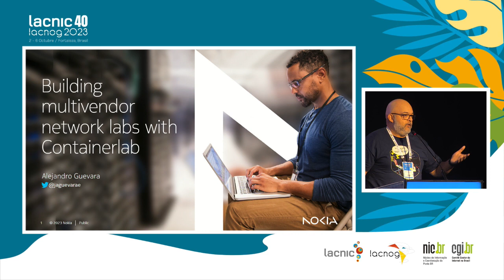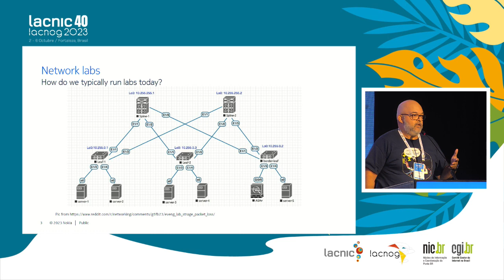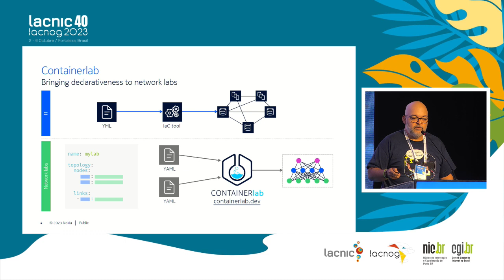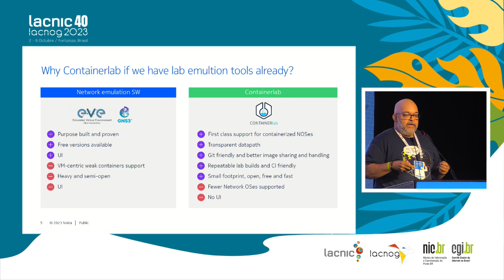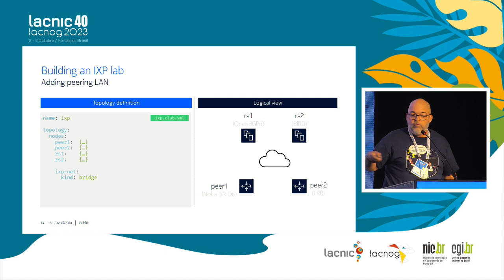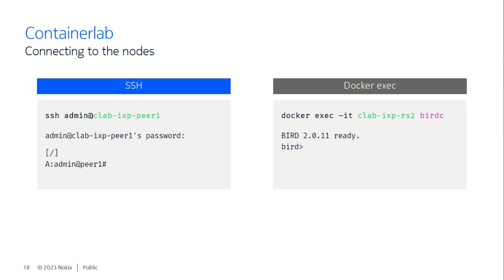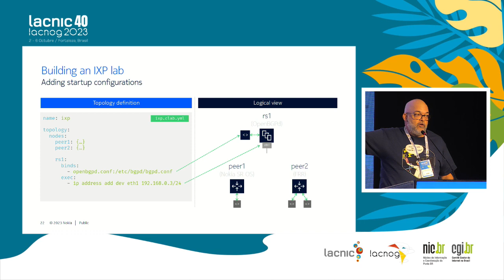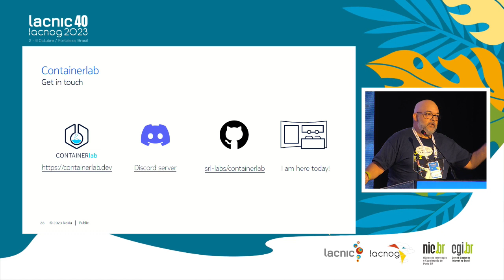Construindo laboratórios de rede de vários fornecedores com Containerlab